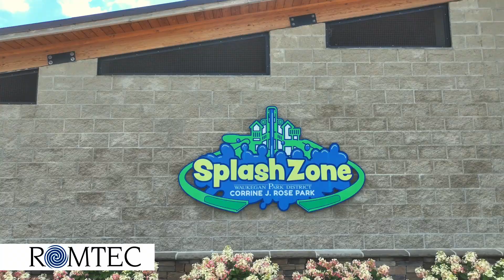Rose Park Splash Pad and Water Playground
Serving as the entrance to the splash park and water playground, the Romtec multipurpose building includes concessions, office space, family restrooms, shower and locker rooms, and a mechanical room for the splash pad pumping equipment and chemicals. At no extra cost, Romtec designed this custom building to meet all of the needs of the park's staff and patrons alike. Along with a picnic pavilion, these buildings will serve this park and the Waukegan community for many years to come.